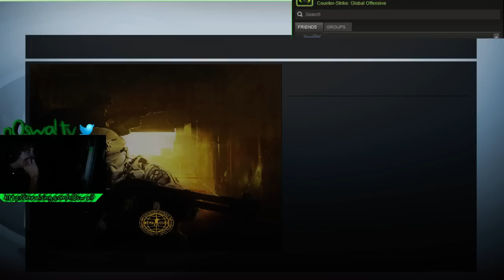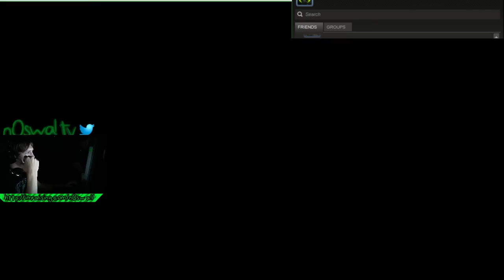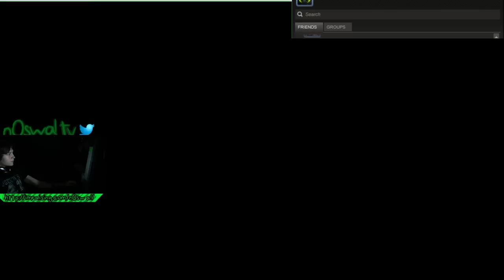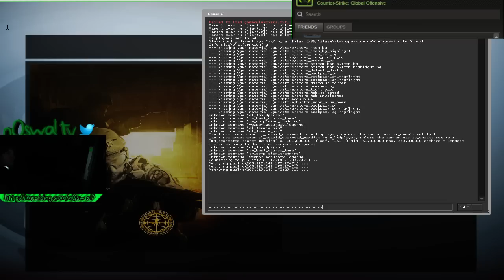ryx vs n0swaltv - 14:24 GO HERE.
Literally the worst team player in the game. If stats page didn't exist this player would be completely irrelevant.